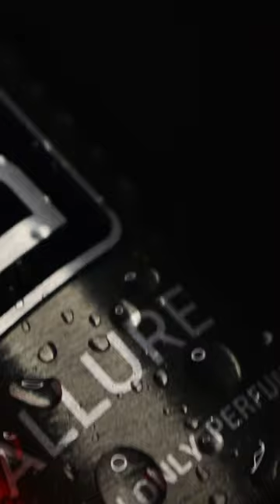Perfume Commercial Shot At Home. #124